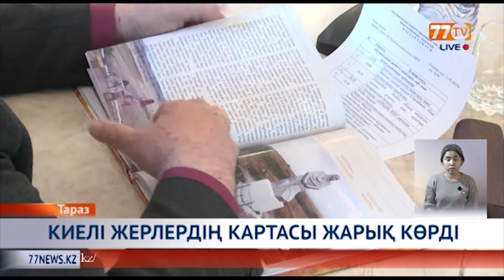КИЕЛІ ЖЕРЛЕРДІҢ КАРТАСЫ ЖАРЫҚ КӨРДІ